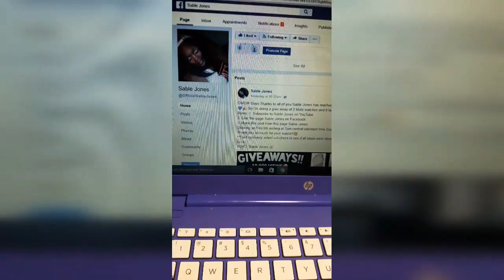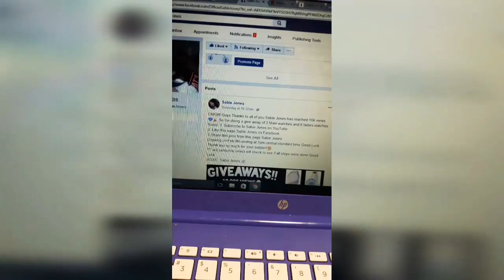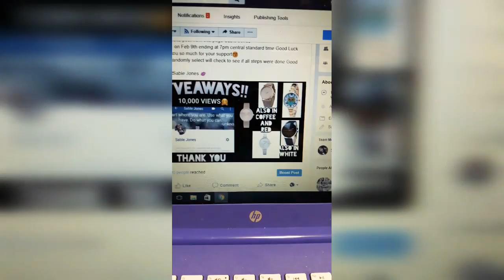Give A way 10,000 views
OMG!!! Super stoked y'all we hit over 10k views so I'm giving back to you guys 8 watches 2 male watches and 6 ladies to win you must 1. Like Sable Jones on Facebook 3.Share the giveaway post from the Sable Jones page Good Luck
                                        XOXO, Sable Jones 💋